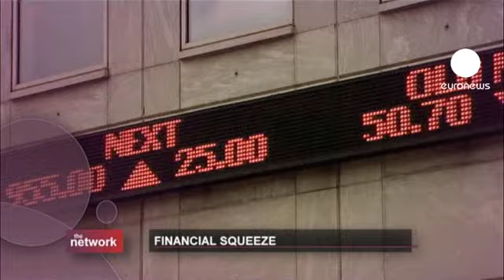euronews the network - How is Europe coping with the financial crisis?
In this week's edition of The Network, Chris Burns looks at rising anger across Europe as government after government imposes austerity measures.

With EU unemployment at 10 percent Europe's leaders are caught in a squeeze between angry electorates and fickle financial markets driven by merciless ratings agencies. Recent ratings downgrades, including against France, have further deepened a crisis already complicated by faltering talks on Greek debt financing.